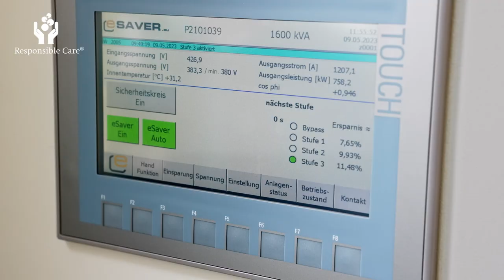Finzelberg - Responsible Care 2023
Freiwillig mehr tun, als Gesetze und Vorschriften vorschreiben. Das dokumentiert die Chemie mit ihrer weltweit einzigartigen Initiative Responsible Care - in Deutschland schon seit mehr als 30 Jahren. 2023 hat Finzelberg gezeigt, wie sich das Unternehmen für den Umweltschutz einsetzt. Und hat dafür den Mittelstandspreis für Rheinland-Pfalz im Wettbewerb "Unser nachhaltiger Umgang mit Energie" gewonnen.